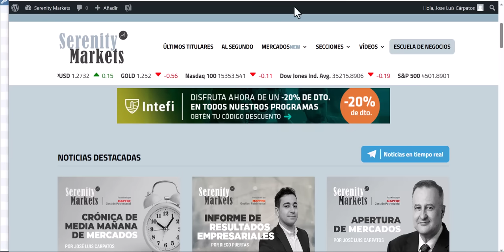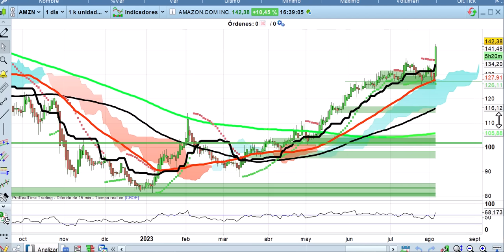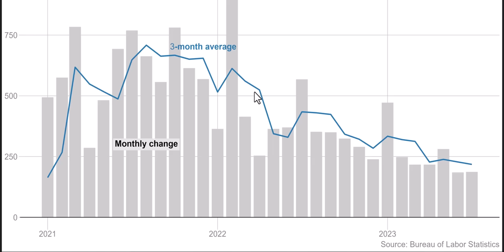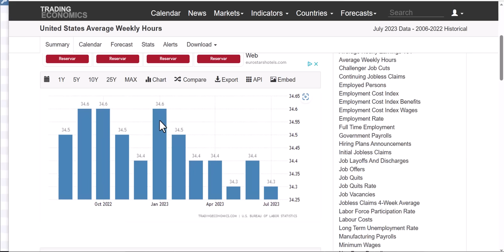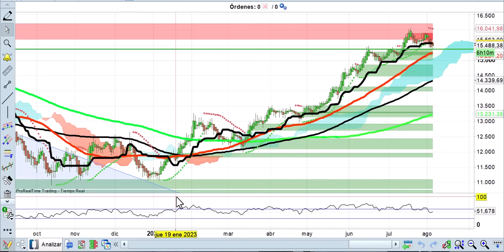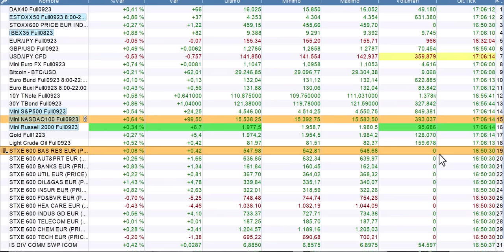Dato empleo bien considerado Cierre 4 8 23 Cárpatos bolsas, economía, mercados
Dato de empleo con algunas sombras pero finalmente bien considerado. Los resultados de Apple y Amazon una de cal y otra de arena. Análisis a fondo al cierre europeo y situación actual de Wall Street